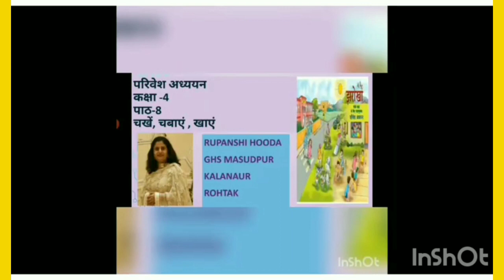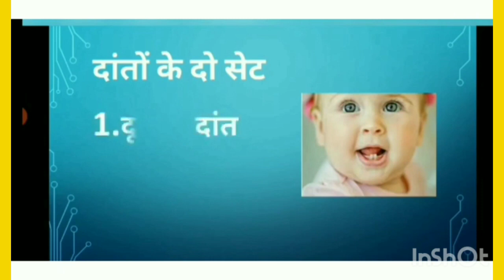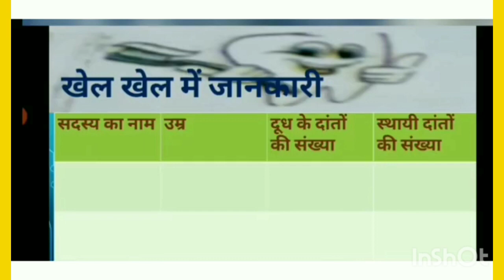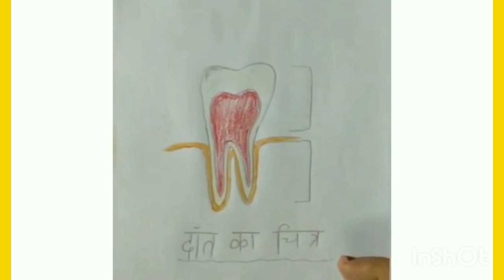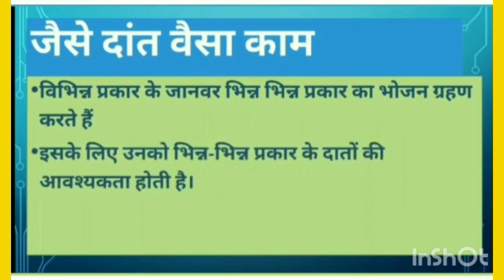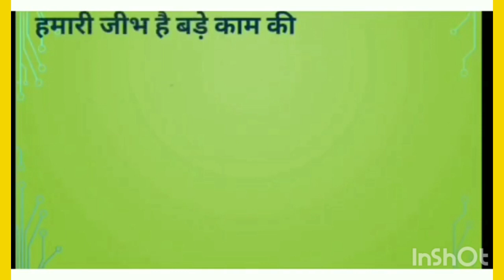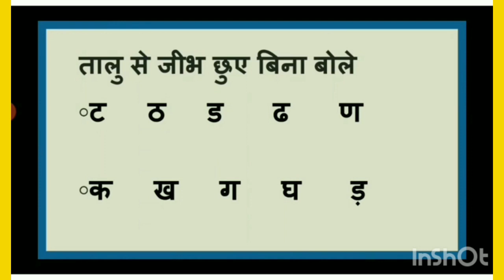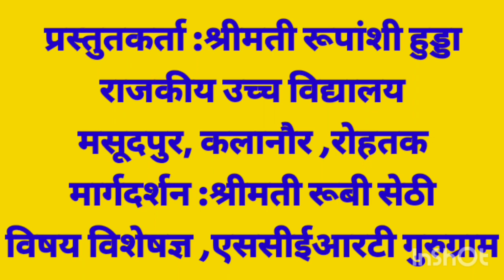Class 4 EVS चखें, चबाएं, खाएं